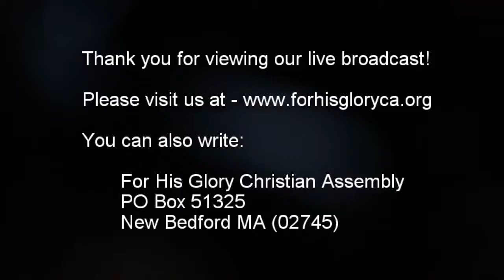2017 8 Bible Study 8 30 2017 Interpreting The Scriptures pt 3 Dr Robert Langevin